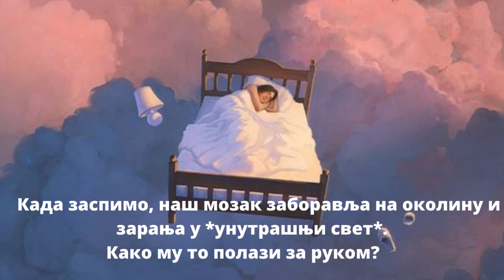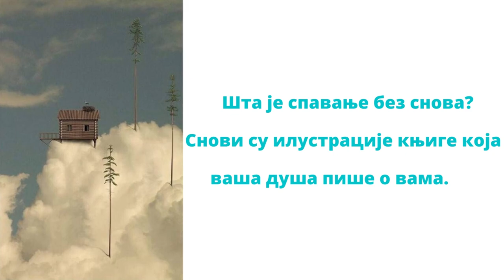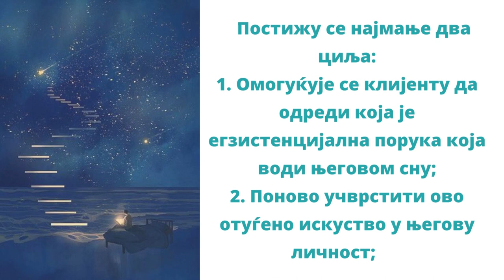Ово можда нисте знали... МИСТЕРИЈА НОЌНИХ СЛИКА - Jasminka Naumovska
PODCAST - SELFAWARENESS - ART OF CHANGE

Ни један човек не може да осеќа, да мисли, па чак ни да сања, а да све то није условљено, изабрано, ограничено и одреѓено с обзиром на неки циљ који лебди пред његовим очима.
Сваки сан је извор информација.
Снови су наша најефикаснија помагала у изградњи личности.

Not a single person can feel, think, or even dream, without all this being conditioned, chosen, limited and determined with regard to some goal floating before his eyes.
Every dream is a source of information.
Dreams are our most effective aids in personality building.